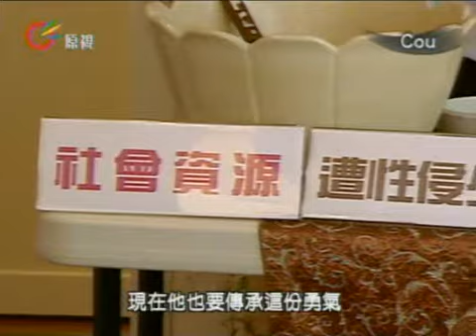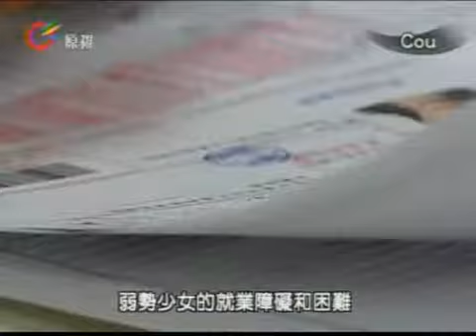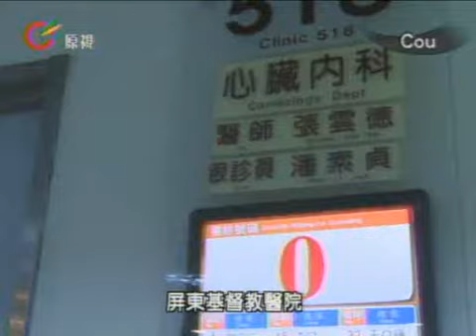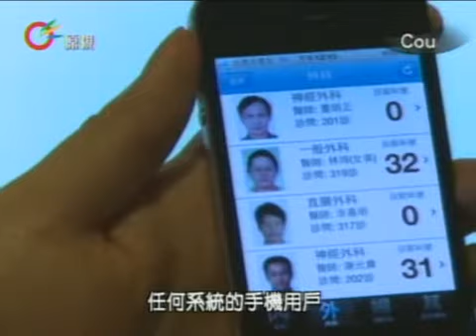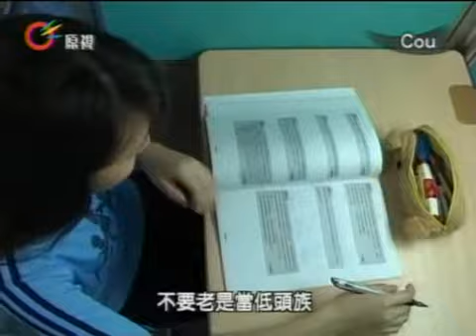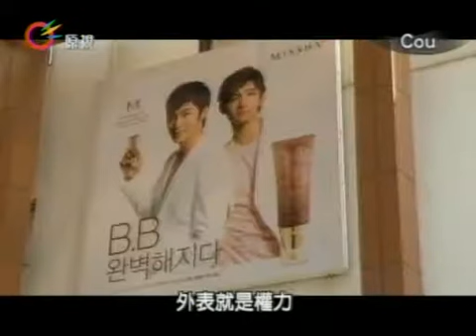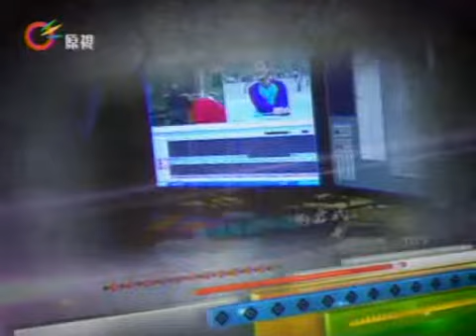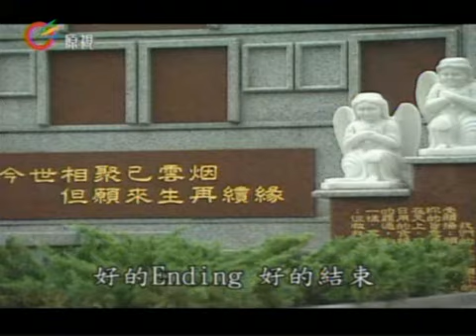原視【族語新聞】晨間-原音晨現 Cou 2012-10-12(週五)